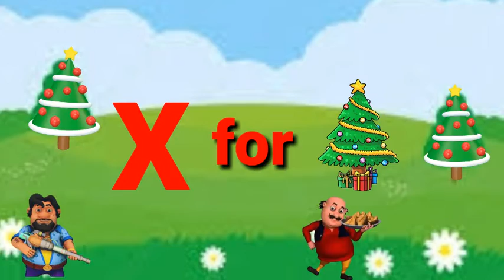abc motupatlu ke sath a to z abc song a for apple phonics song with two words sounds abc alphabet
abcd a for apple phonics song with two words sounds for children abc alphabet song
chinchun kids tv
abcd learning abcd for kids abcd for baby abcd for children
A for apple a to z abc abcd phonics song a to z alphabet abcd for children abcd learning for childrephonics song with two words a for apple abc alphabet song with sounds for children a to z abc song
a to z abc
a to z abc abcd
a for apple b for ball a to z
abc song
abc song hindi
abc song chu chu tv
phonics song
abc for kids tv
abc for kuds learning
abc for apple
 alphabet song
alphabet a to z
abc alphabet writing practice